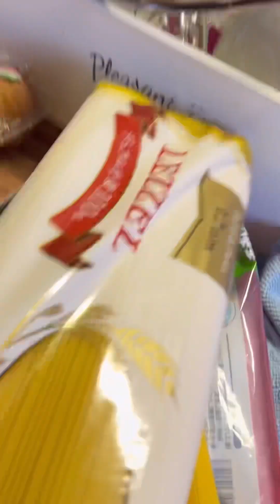วันนี้กินอะไรกันดีครับ กินพาสต้าไข่ปลาทาราโกะครับ